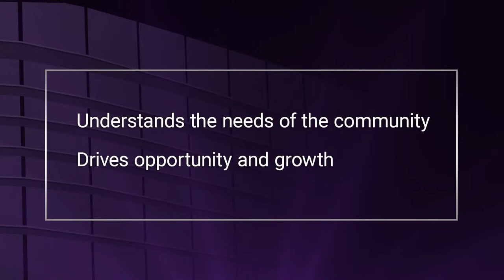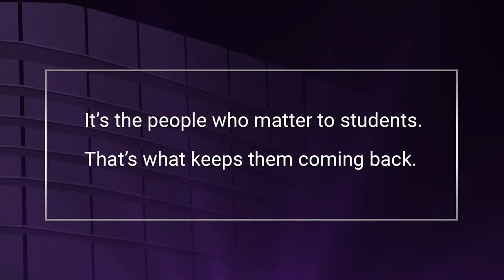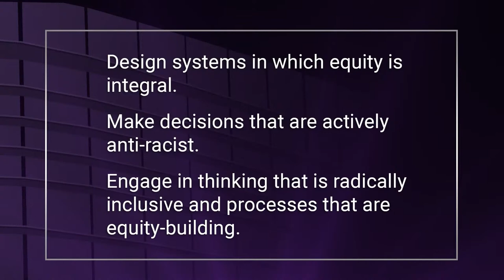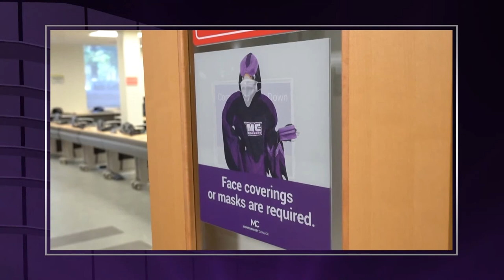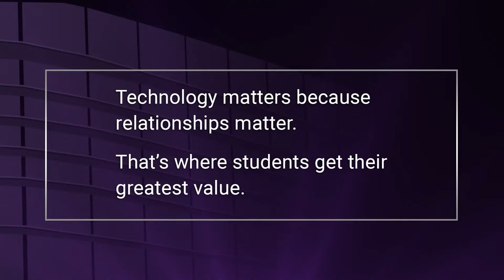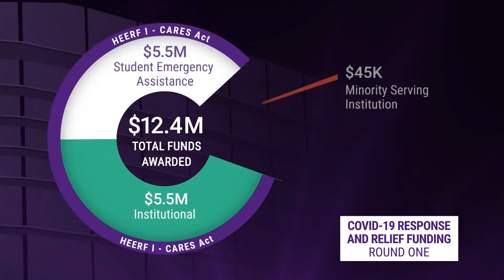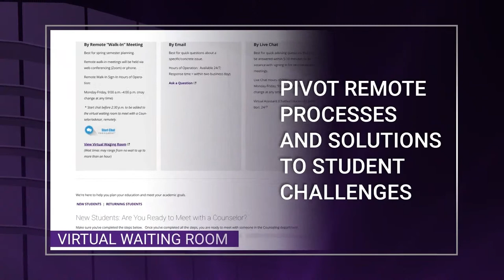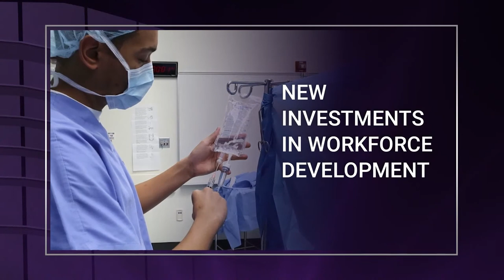State of the College Address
Montgomery College President DeRionne P. Pollard invites you to watch her 2021 State of the College address, on April 14 at 11:00 am.
For more information on State of the College visit montogmerycollege.edu/stateofthecollege